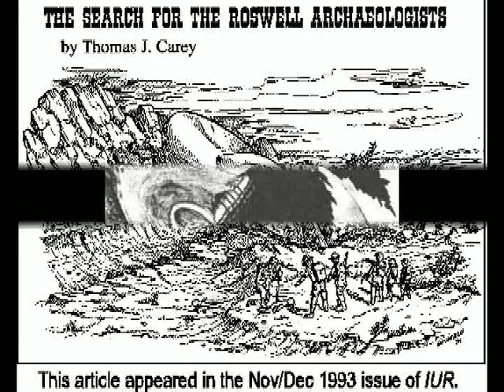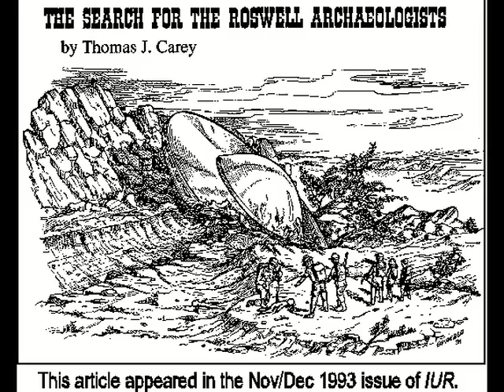Roswell part 1